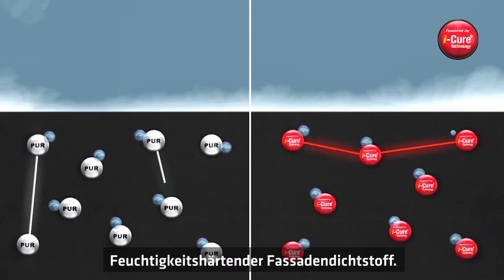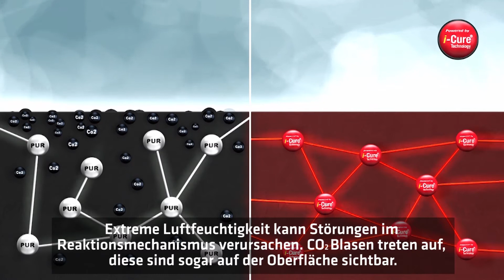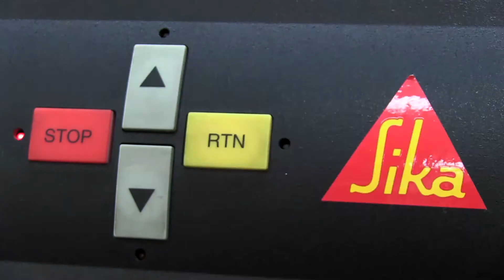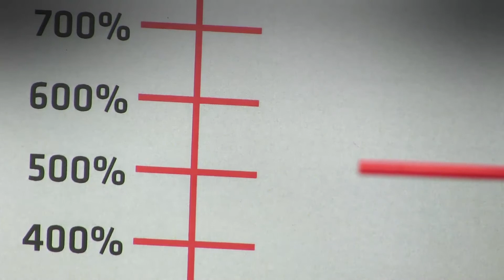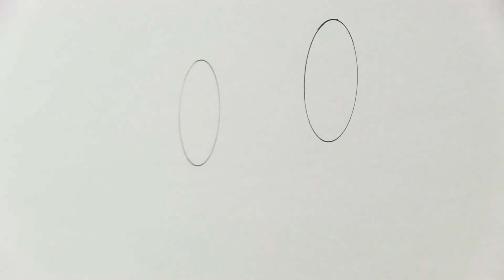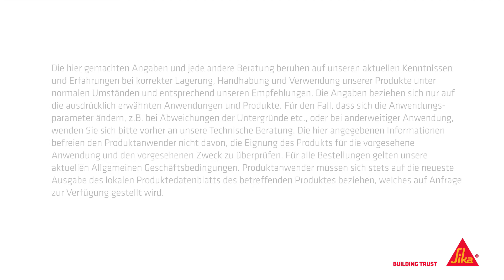SikaHyflex®-250 Facade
Sika's neuster Fassanddichtstoff auf Basis der i-Cure Technologie